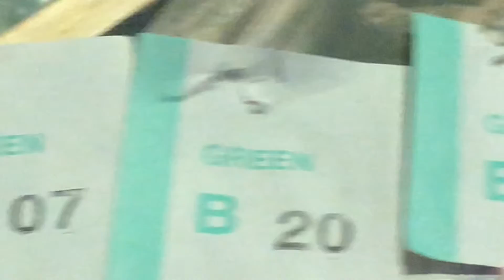Aussie Ping Ping Games 😂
The games at the pub